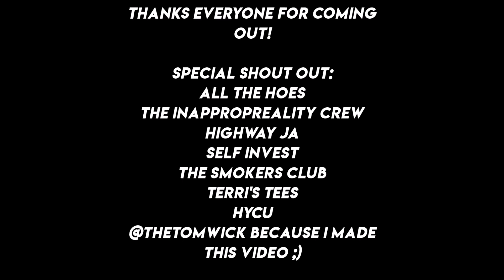Inappropreality 1 year anniversary / Mike & Dames birthday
Come check out the celebration of Inappropreality's 1st year anniversary and the founder and hosts' birthdays Mike and Dame!